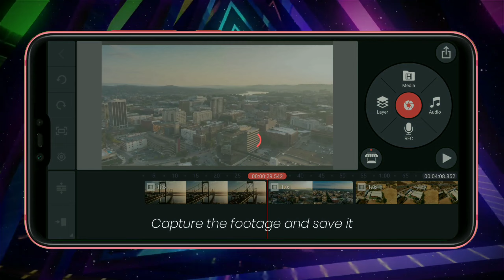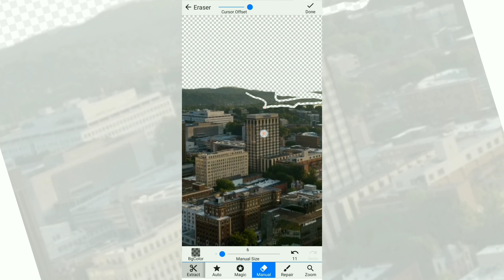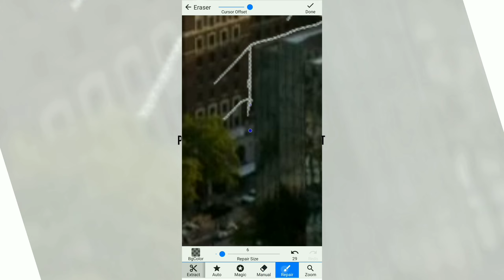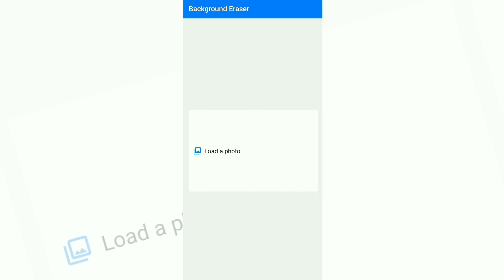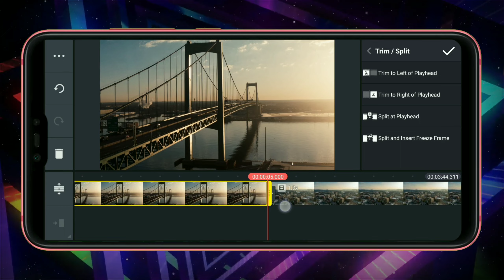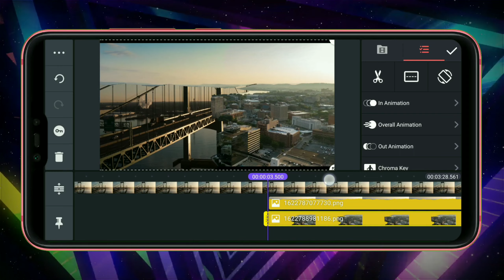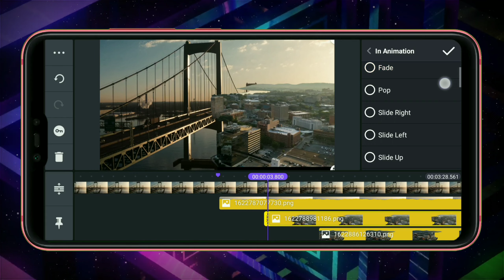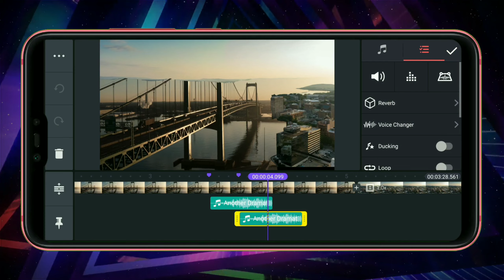Awesome Puzzle Transition - KineMaster Video Editing 2021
Hello everyone..

In today, I will share u how to make transition look awesome! Ok, let's check this out..

Hope u can learn something from this video. Let's do this 🤘🤘

Happy watching 😘
Useful link
Used Apps :
👉 KineMaster_

Another videos from this channel

Backsound
🎶 Song: Lately - Naashi